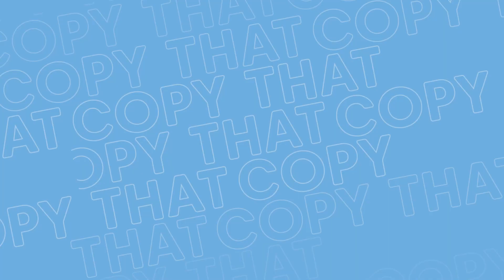AXI Copy That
Whether you’re new or a pro, if gold is your goal or analytics are your answer, there’s one thing that every trader looks for. Edge. At Axi, we’ve got all the trading tools to help you unleash yours.

Promoted by AxiTrader Ltd (company no. 25417 BC 2019) which is registered in St Vincent & the Grenadines. This content is not intended for residents of Australia, the EU or the UK. CFDs carry a high risk of investment loss. Not intended as investment advice.

Can you "Copy That"?

Take a look at the latest Axi 'Copy That' challenge, hosted by social media influencer Yung Filly, and starring Manchester City's superstars, Jack Grealish, Nathan Ake, and Kalvin Phillips.

We all know about their unbeatable football skills, but how skillful are they off the pitch? Specifically, can they aptly copy masters of cup stacking, balloon modelling, and barbering?

While the three players realize how challenging it is to copy the experts, Yung Filly demonstrates how the Axi Copy Trading platform is simple to use.

Trade your edge’ is our pledge to you.
It’s a promise that we’ll continue to give you the best possible tools and support, so you can unleash your trading edge.

About Axi

Axi is a global online FX and CFD trading company, trusted by 60,000+ ambitious customers in 100+ countries around the world.

We help new traders, pro traders, trading businesses, banks and financial organisations find the edge they need to achieve their financial goals through informed transactions made on the world’s financial markets.

Trade your edge with Axi:
► A trusted partner
► Executional excellence
► Giving traders more
► Global strength. Local service

CFDs are complex instruments and come with a high risk of losing money rapidly due to leverage. You should consider whether you understand how CFDs work and whether you can afford to take the high risk of losing your money.

Axi is a trading name of AxiTrader Limited (AxiTrader), which is incorporated in St Vincent and the Grenadines, number 25417 BC 2019 by the Registrar of International Business Companies, and registered by the Financial Services Authority, and whose address is Suite 305, Griffith Corporate Centre, PO Box 1510, Beachmont Kingstown, St Vincent and the Grenadines.

AxiTrader is 100% owned by AxiCorp Financial Services Pty Ltd, a company incorporated in Australia (ACN 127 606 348). Over-the-counter derivatives are complex instruments and come with a high risk of losing substantially more than your initial investment rapidly due to leverage. You should consider whether you understand how over-the-counter derivatives work and whether you can afford to take the high level of risk to your capital. Investing in over-the-counter derivatives carries significant risks and is not suitable for all investors.